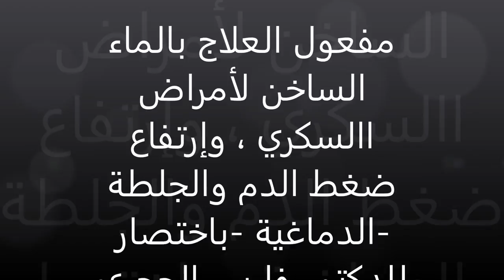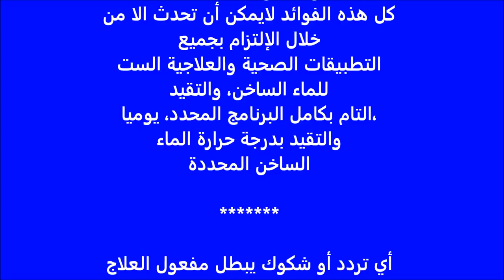الداء السكري ، وإرتفاع ضغط الدم والجلطة الدماغية مع العلاج بالماء الساخن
إنه دواء طبيعي لا يحمل اي مواد كيميائية ولا أثر منه على الاطق ومتوفر للجميع ، وهو الماء الساخن، بينما يحمل أسرار مخفية عديدة لم يكشفها التاريخ من قبل.

يكشف هنا الدكتور فارس الحجري ، مكتشف العلاج بالماء الساخن وما يحملها من فوائد صحية وعلاجية عديدة، مختصر مفعول العلاج بالماء الساخن للقضاء على أمراض السكري ، وإرتفاع ضغط الدم، والجلطة الدماغية.

تابع ، واعمل على نشر الفيديو ، وان لم تشترك، فإشترك الأن في قناة الدكتور فارس الحجري ونشر للأخرين طلب منهم بالإشتراك، حتى يصلكم كل جديد،